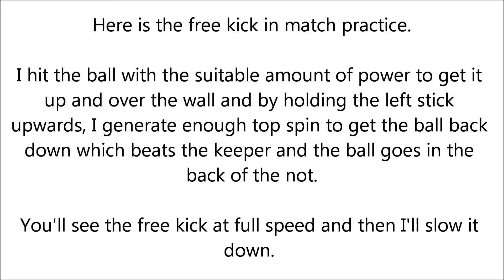Fifa 11 Curled Free Kick Tutorial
This is a Fifa 11 tutorial for how to score curled free kicks. Sorry about the not great quality recording, and also you may need to pause the white screens with writing so you have time to read it all, but it basically gives you an overview of how to score a curled free kick on Fifa 11, I look forward to making more, better quality ;) videos for you .